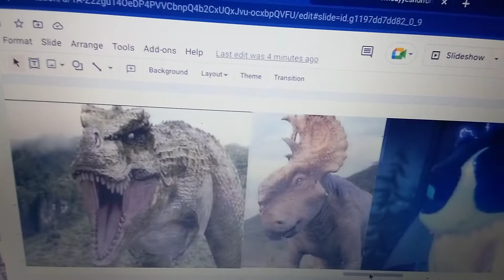Kong and The Heroric Monster Team Teaches King Edgar a Lesson